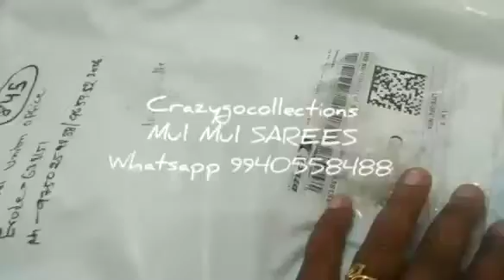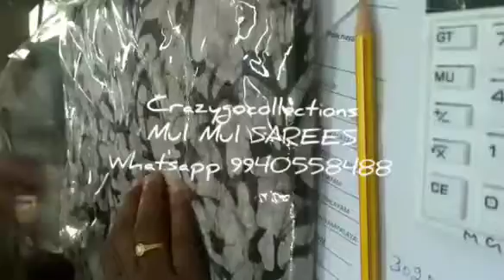HAPPY CLIENT UNBOXING MUL MUL COTTON SAREES 💞@CGC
What'sapp grp

INTRODUCTION GRP

INTRODUCE YOURSELF WITH NAME AND LOCATION TO ADD YOU IN MAIN GROUP SO THAT YOU WILL GET REGULAR UPDATES

➡️NO BARGAIN
➡️DISCOUNT FOR BULK ORDERS ONLY (10 OR MORE)
➡️ SHIPPING COST DEPENDS UPON THE LOCATION
➡️PLZ DON'T CALL US  YOU CAN TEXT IN WHAT'SAPP OR CAN DO WHAT'SAPP CALL
➡️ COLOR MAY SLIGHTLY VARY DUE TO PHOTOGRAPHY
➡️ALL COLLECTIONS AVAILABE WITH US
➡️NO CASH ON DELIVERY (COD)❌
➡️QUALITY PRODUCTS
➡️FULL OPENING VIDEO MUST FOR DAMAGE OR MISSING ITEMS